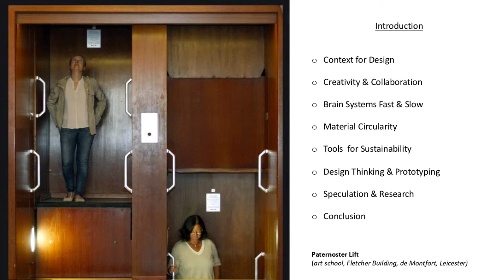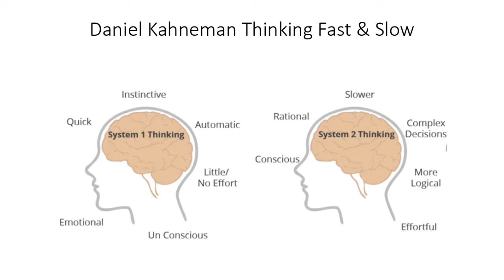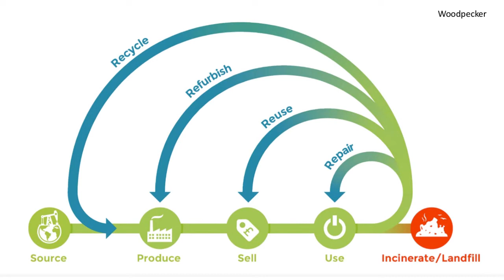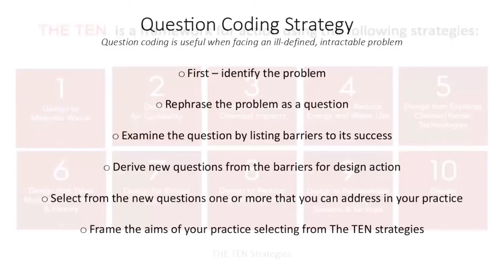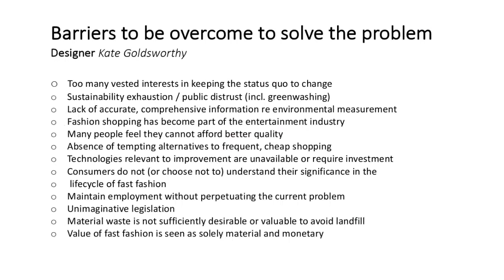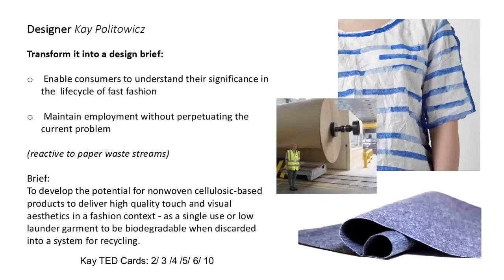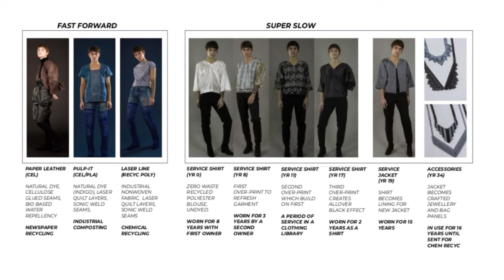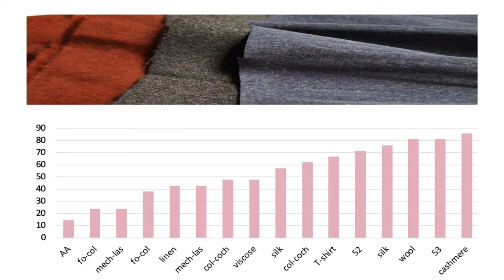Textile Designer: A Work in Progress - reflections on designing and learning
A talk by Kay Politowicz - Professor Emeritus, Textile Design, UAL

I am struck by the many challenges facing textile designers who are about to move from education into professional practice. As designers, success will depend on your ability to be resilient and flexible in an atmosphere of constant change. In your practice as a textile designer, your understanding of materials and systems will make a positive contribution to sustainability, by producing innovative samples/prototypes, engage in collaborative ventures and in teams. There are parallels with developments in other design disciplines, in filmmaking and in fine art, where auteur and activist collaborations are long established.

Textile designers have the exciting possibility of self-expression within and beyond the demands of a commercial brief through speculative design, so your future contribution is in shaping sustainable products critical to culture. I aim to look at design thinking with you and explore the importance of context through contemporary development in textile research.

In my experience is as a designer, teacher and researcher, I am passionate about encouraging a talented new generation of textile designers to bring change to the existing system.

This talk was originally presented as an online event  to UAL students in July 2021.